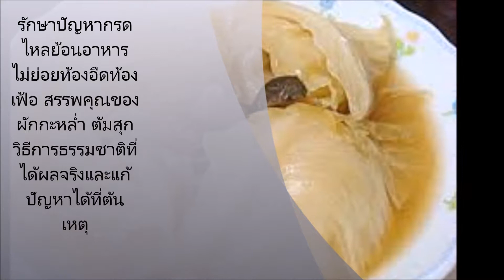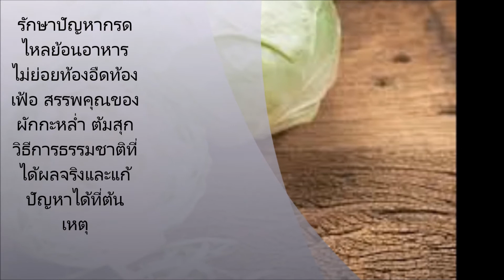รักษาปัญหากรดไหลย้อนอาหารไม่ย่อยท้องอืดท้องเฟ้อ สรรพคุณของผักกะหล่ำ ต้มสุก วิธีการธรรมชาติที่ได้ผลจร